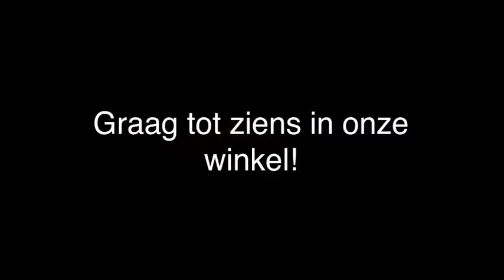Kringloopwinkel berkelland - Borculo kringloopwinkel Bohero Borculo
kringloopwinkel Bohero Borculo gevestigd in Borculo is een uitstekende keuze wanneer u op zoek bent naar een kringloopwinkel in Berkelland of tweedehands kleding. Voor meer informatie, bel 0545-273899 of bezoek bovenstaande website.